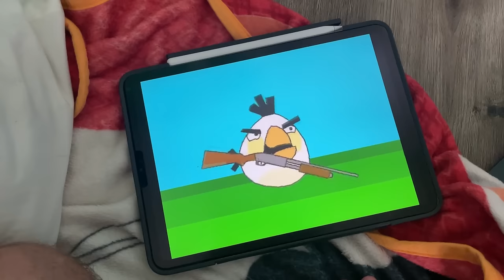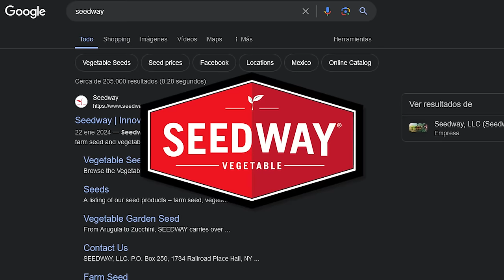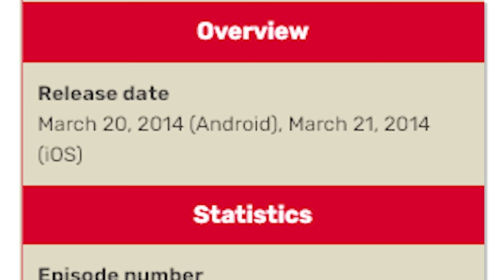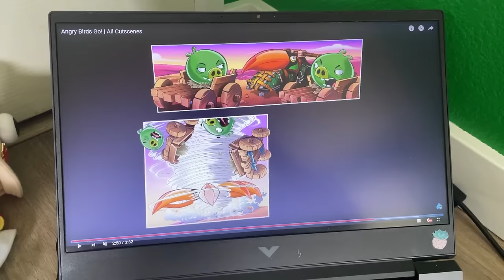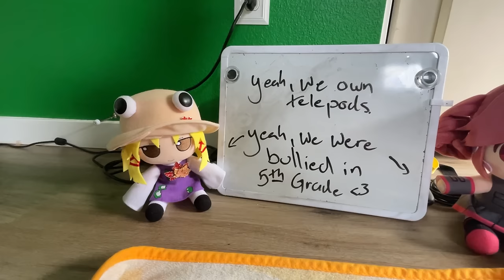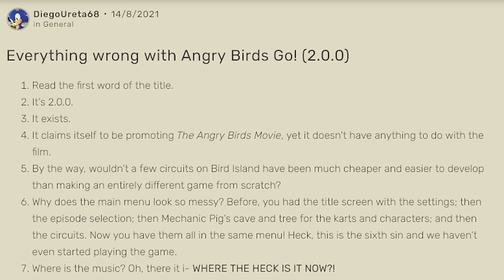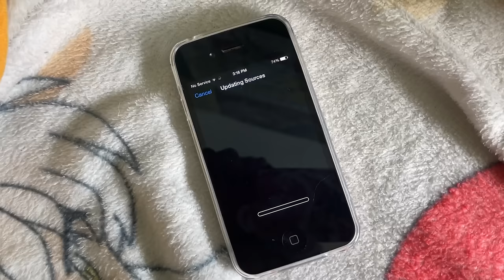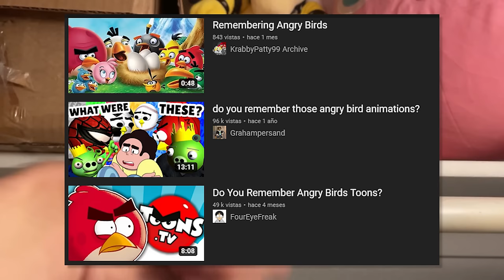Angry Birds Go: Failures and Red Flags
Angry Birds GO!!! (tm) was a game that was good, allegedly. Then it became garbage doo-doo butter thanks to a string of failures that the developer, Rovio, committed.

Baby, Angry Birds used to be great, GREAT!!! it was the very thing that started my downward spiral to become a nerd -- not even Touhou, nor Sonic, nor Mario nor Spy x Family could do the same for me. Colorful birds, green pigs and ham, and marketable toys started the trend for me! :(

PS, we'll talk about TELEPODS! :00000

You are making my dream of becoming a Youtube come alive. I am glad to serve you with these video.

『Social Medias』 【Feat. Suwawako 】

I am always open to criticism and resolving problems, so if you see a major flaw with my video, do not be afraid to call me out on it! I want to improve, so calling out my faults will be appreciated.